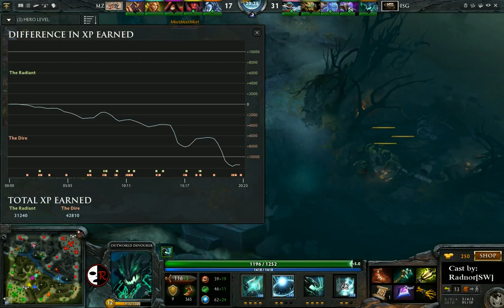Match between iS Gaming and Motionz